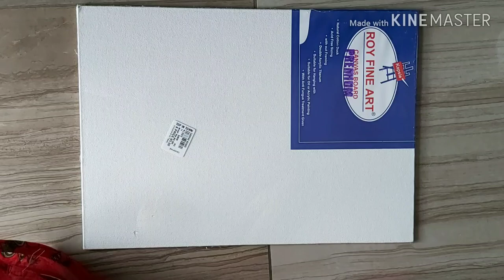Hi everyone today's painting is A girl flying balloon under cherry blossom.Hope you will enjoy.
Nature is beautiful by itself.. it gives us happiness,heals us,we should not mess with nature when it reacts we have to pay for this like covid 19..Lets all pray to God it will pass.

This is a acrylic painting on Canvas board.
List of colours:
Titanium white
Black
Burnt sienna
Crimson lake
Cobalt blue
Prussian blue
Sap green
lemon yellow
viridian hue
permanent yellow deep

Materials required link👇

1.Acrylic colour link

2.Stretched canvas link

$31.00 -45% | 10Pcs/Set 15cm White Blank Art Boards Mini Stretched Artist Canvas Art Board Acrylic Oil Paint Wood+Cotton for Artwork Painting

3.paint brush link

4.Masking tape

5.Ear cotton buds

6.kitchen sponge

7.Tissue paper